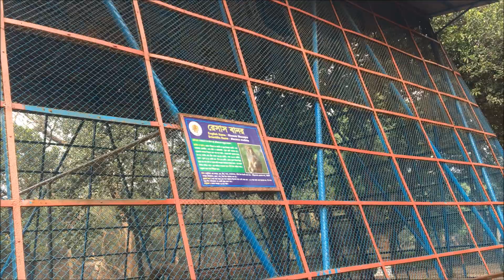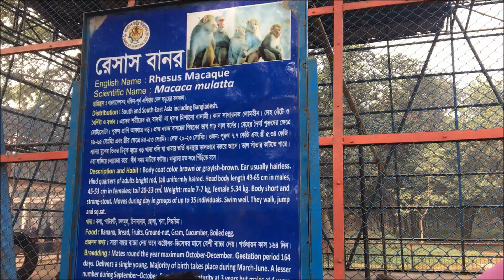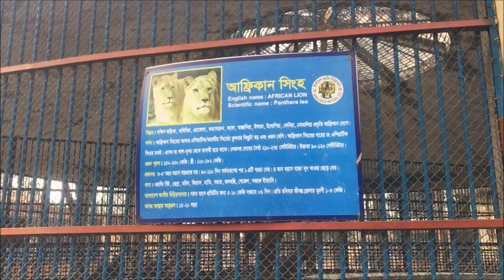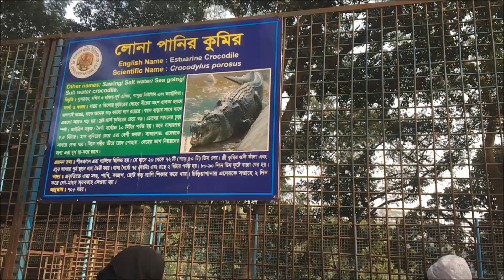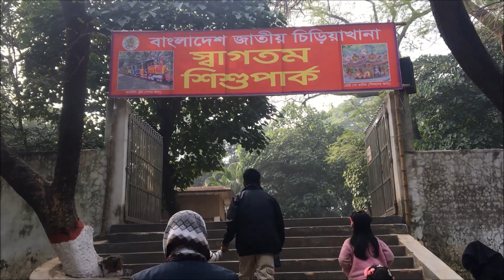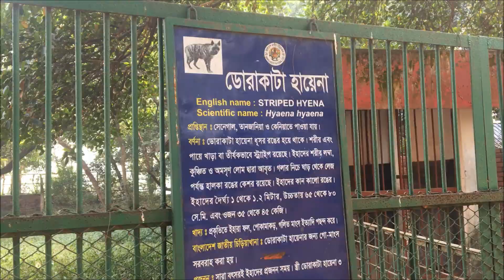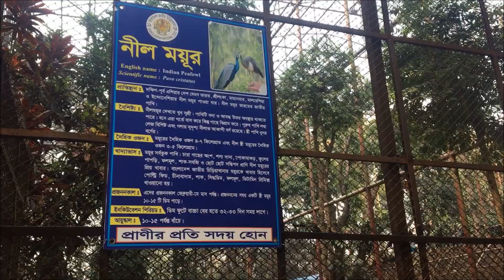কি কি দেখলাম জাতীয় চিড়িয়াখানায় | বাংলাদেশের জাতীয় চিরিয়াখানা | Bangladesh National Zoo Dhaka, Mirpur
বাংলাদেশ জাতীয় চিড়িয়াখানা, মিরপুর, ঢাকা | Bangladesh National Zoo Dhaka | Mirpur Zoo | Biggest Zoo at Mirpur Dhaka in Bangladesh | বাংলাদেশ জাতীয় চিড়িয়াখানা মিরপুর ঢাকা । এখানে পাবেন বাঘ, সিংহ, হরিণ, বানর, হাতি, গণ্ডার, পাখি, কুমির, উটপাখি, শকুন, হায়েনা, কামেল, উট ও অন্যান্য প্রাণী উল্লেখযোগ্য।

This video was Captured in the Noon of the 5th January of 2023.

Bangladesh National Zoo, (Bengali: বাংলাদেশ জাতীয় চিড়িয়াখানা) is a zoo located in the Mirpur section of Dhaka, the capital city of Bangladesh. The zoo contains many native and non-native animals and wild life, and hosts about three million visitors each year. The name of zoo has been changed from 5 February 2015 from Dhaka Zoo to Bangladesh National Zoo.

Established in 1974, the 186-acre (75 ha) Dhaka Zoo is the largest zoo in Bangladesh, and is operated by the Ministry of Fisheries and Livestock. The zoo attracts around 10,000 visitors every day with the number increasing during the weekends and holidays. The zoo is also known for its poor conditions for animals and the corruption of its officials.

চিড়িয়াখানা তথ্যকেন্দ্র হতে প্রাপ্ত তথ্য হতে জানা যায়, বর্তমানে ঢাকা চিড়িয়াখানায় ১৯১ প্রজাতির ২১৫০টি প্রাণী রয়েছে। তবে ঢাকা চিড়িয়াখানায় ১৩৮ প্রজাতির ২ হাজার ৬২২টি প্রাণী ও পাখি রয়েছে।

সময়সূচি -
বাংলাদেশ জাতীয় চিড়িয়াখানা পরিদর্শন
গ্রীষ্মকালে (এপ্রিল অক্টোবর): সকাল ৯টা থেকে বিকেল ৬ টা ।
শীতকালীন মৌসুমে (নভেম্বর-মার্চ): সকাল ৮টা থেকে বিকেল ৫টা ।
সরকারি ছুটির ছাড়া প্রতি রবিবার চিড়িয়াখানা বন্ধ থাকে।
টিকেট মুল্যঃ ৫০ টাকা। ২ বছরের নিচের বয়সের শিশুদের ফ্রি। ছাত্র-ছাত্রীদের জন্য শর্ত সাপেক্ষে ফ্রি।